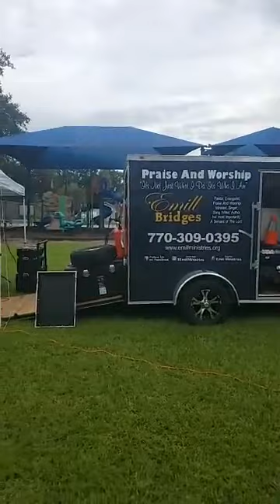I can only imagine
SPECIAL ANNOUNCEMENT📢📢📢📢 THIS IS AN EXCITING OPPORTUNITY
I am here to tell you that you are not meant to struggle.
Where are my motivated women/men who need another income stream in a profitable side hustle? No recruiting, no pushing products, work online from home in your own business!
Here to Say Thank You to All who have trusted me with helping them start and scale their own online business. If you haven't join yet!   Take the Leap of Faith! Learn how everyday people are making the move online.

SEE OTHER LINKS
UCS9kQuemizHMvvl2v6U_6mw